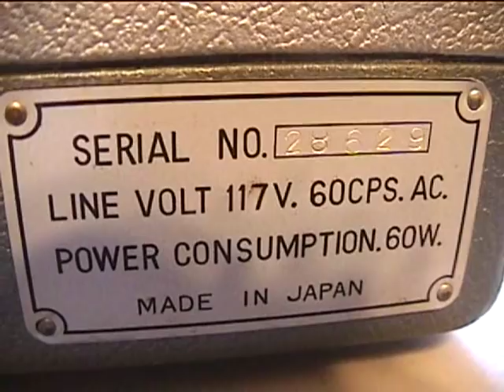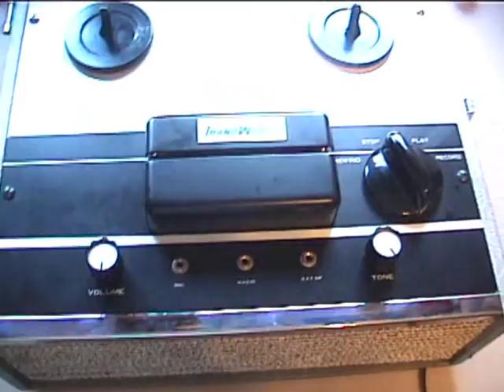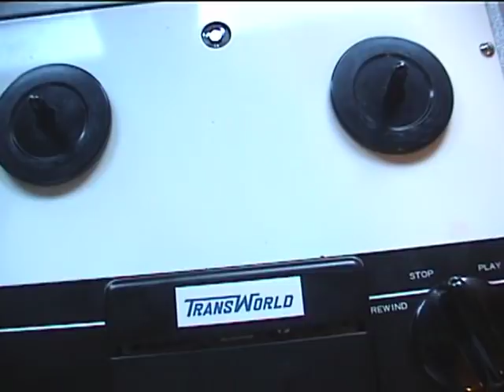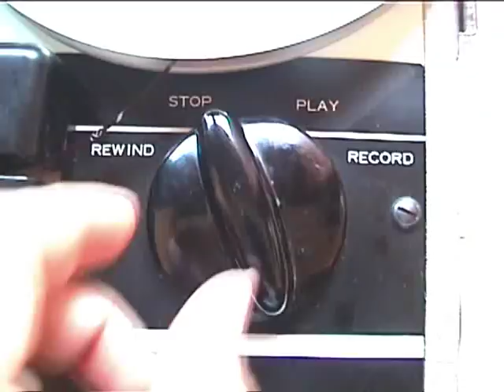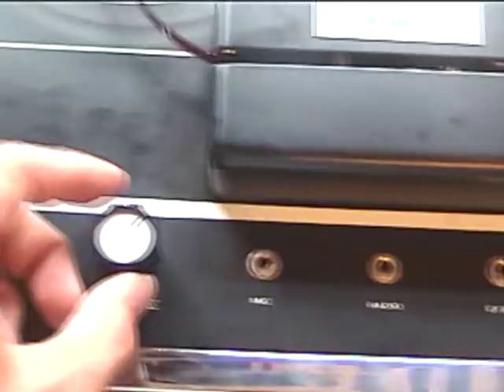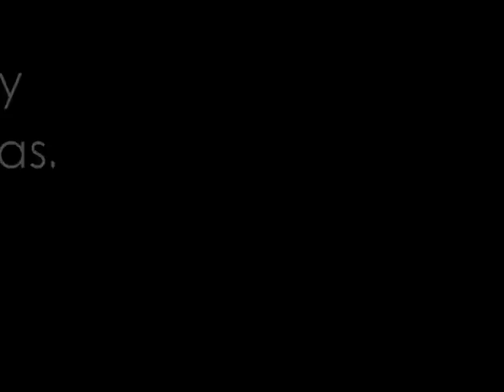Transworld vintage reel to reel tape recorder, no model number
This machine has no model number, just a serial one. Other than a rewind-belt related problem, this machine works great, and uses tubes. I replaced the audio capacitors with greatly improved the amplifier's strength and quality. This machine is AC bias, and from the early to mid 60s judging by styling and that it uses tubes.